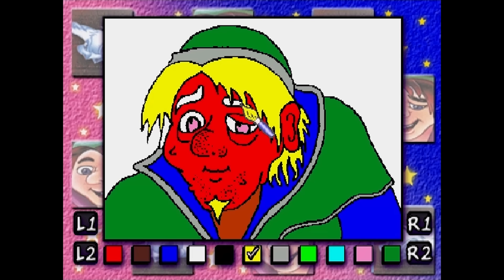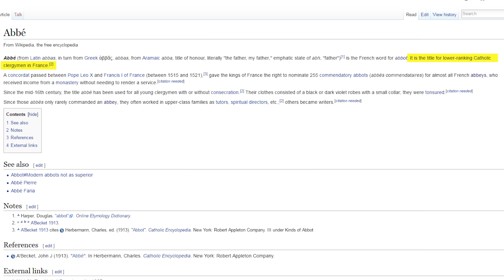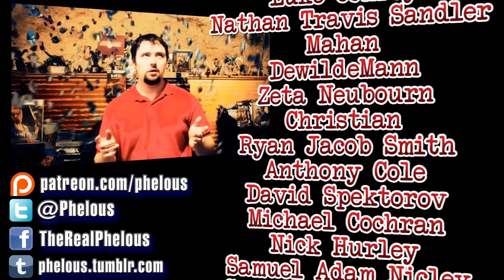The Hunchback of Notre Dame (Dingo Pictures) - Phelous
Dingo Pictures's take on The Hunchback of Notre Dame stays more true to the book than a lot of it's animated adaptations... that said it's still Dingo Pictures.